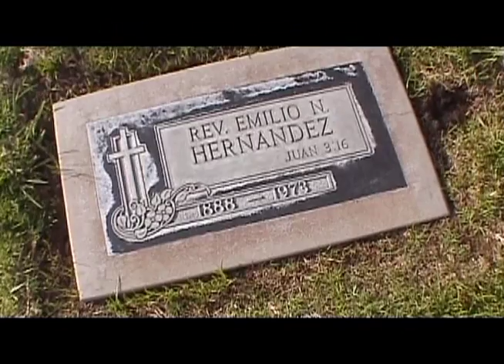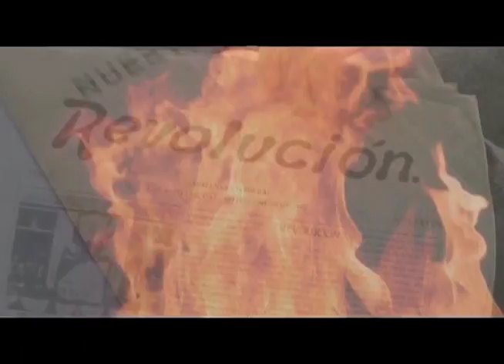Weaving the Past: Journey of Discovery - Extended Trailer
Years ago, Walter Dominguez became obsessed with a very old, leather-bound photo of a young man he didn't recognize.  It had mysteriously reappeared in his mother's house, a memento she had inherited from her father Emilio N. Hernandez.  Walter kept looking at the portrait and wondering why it had such power.  Only Walter's mother, Maria, knew anything about the youth in the photo, taken in Mexico in the 19th Century.  "His name was Praxedis G. Guerrero," she said.  He was a historic personage, a Mexican patriot and revolutionary hero...

Praxedis himself had given Emilio the photo when they were young friends.  Emilio had cherished it and kept it in his trunk for many decades.  Walter asked his mother for the photo and he took it home.  The photo never left his mind for long.  The handsome face in the photo was compelling -- it felt like a touchstone that somehow connected Walter to Emilio.  Finally, he realized it was calling to him to journey back into the mysterious past, to uncover the secrets around the early life of the man he loved and missed -- Emilio.  What Walter found on his quest set his life on a new course, and revealed his journey for the future...